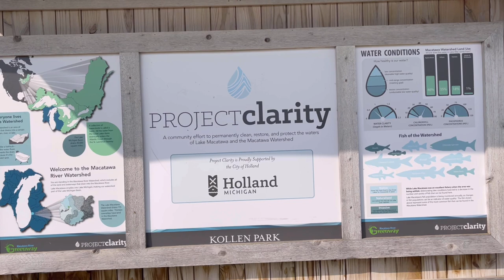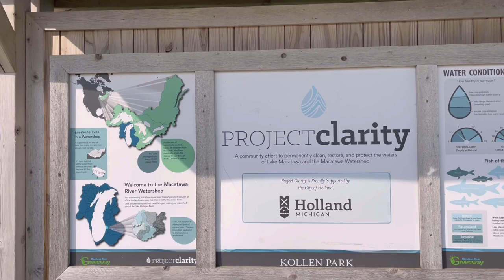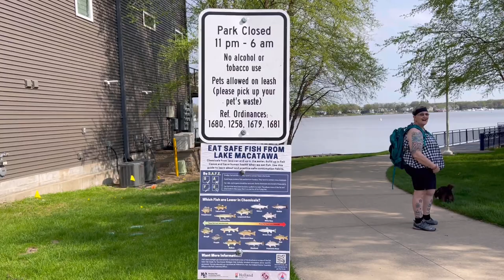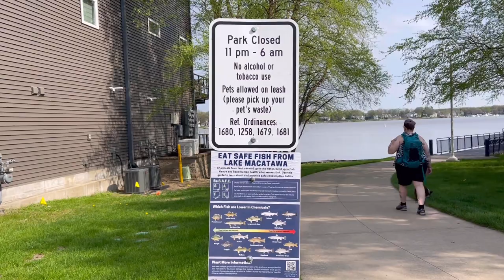Holland Michigan Tulip festival 2022 Day Hike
Holland Michigan Tulip festival 2022 Day Hike join us on are little hike around KOLLEN PARK 92  annual Tulip festival  we have a special guest on this trip AKA the wife if you like flowers and the outdoors as much as we do you have to watch this video stick around for the whole video Tulip Lane the drive down is towards the end that’s where most of the flowers are of the video if you like the style content please consider subscribing also drop in a comment or hit the like button tells YouTube to share this video more we appreciate all our subscribers we are going to do a 200 subscriber giveaway as soon as we reach our 1st mile stone thanks again from your friends at Lower Michigan Hiking and Camping Adventures